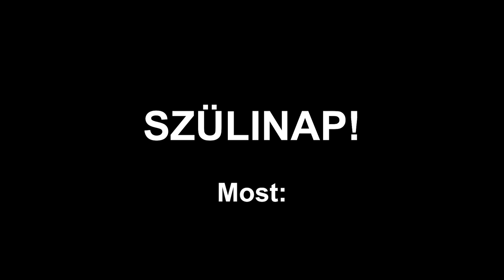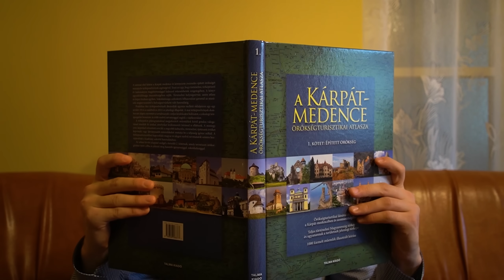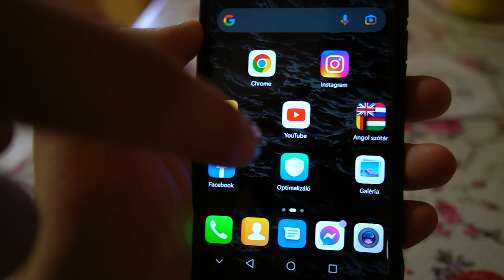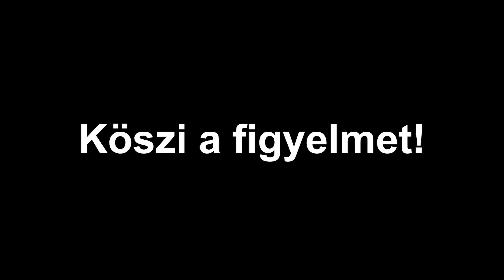Szülők Régen Vs Most!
Ebben a videóban a szülők akkori és mostani viselkedését próbáltuk előadni, persze parodizálva és eltúlozva kicsit.. De azért van amelyik igaz😂